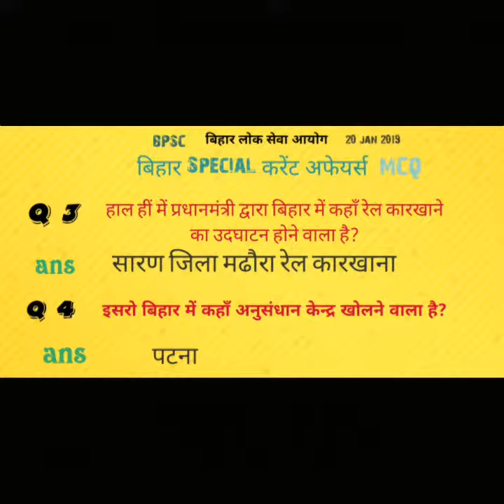Bpsc करेंट अफेयर्स MCQs....65th bpsc prelims, upsc/state civil services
bpsc, currentaffairs, 65thbpsc, bpsc current affairs mcqs, 20 jan 2019